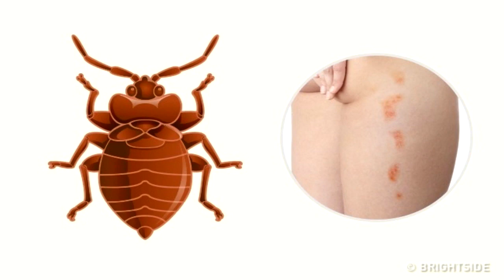En Tehlikeli Böcek Örümcek Türleri Türkçe Belgeseli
Dünya da bulunan en tehlikeli böceklerin belgeseli